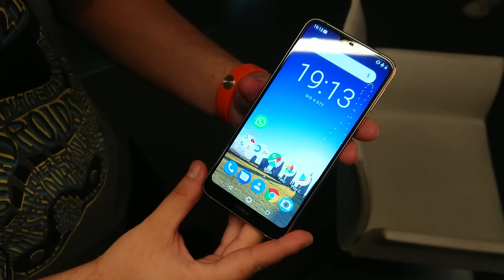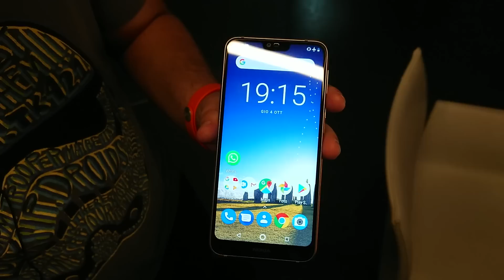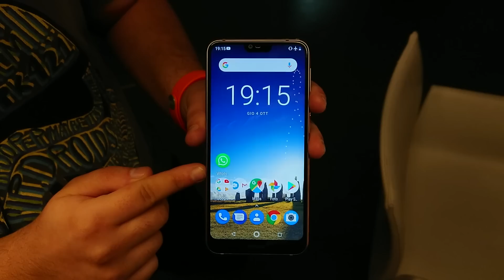Nokia 7.1 un medio gamma con display HDR! Anteprima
Direttamente da Milano ecco a voi in anteprima Italiana Nokia 7.1 un nuovo mediogamma presentato quest'oggi da HMD Global.

Per tutte le caratteristiche tecniche ed un maggiore approfondimento potete leggere la notizia sul sito

🌐 IL NOSTRO SITO INTERNET

🈁 Gruppo Pocophone TUTTE LE NEWS e non SOLO: @pocophoneit

📺 CANALI EVOSMART